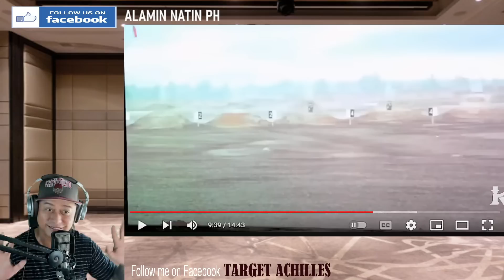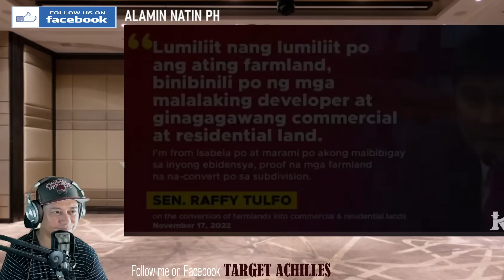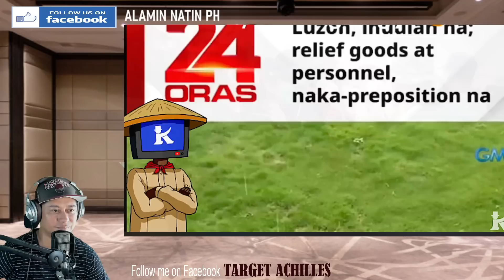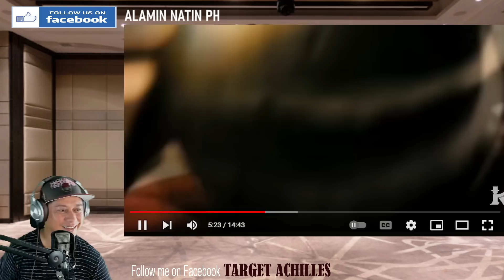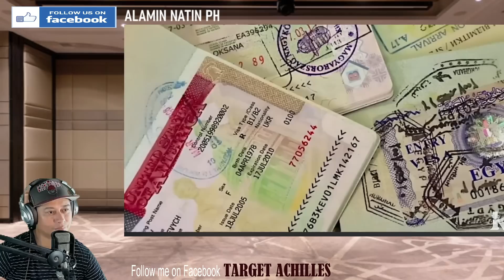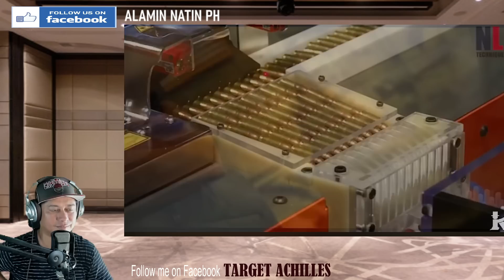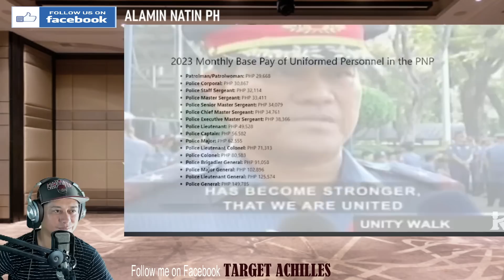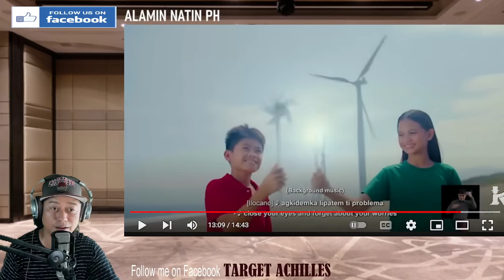GRABE NA TALAGA ANG GINAGAWA NG REGIMENG MARCOS!! (REACTION & COMMENT)